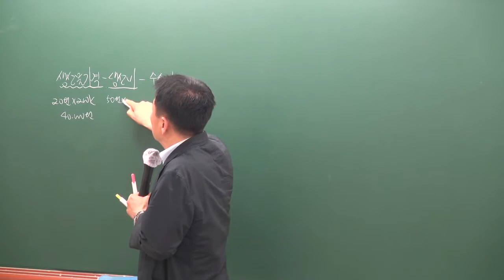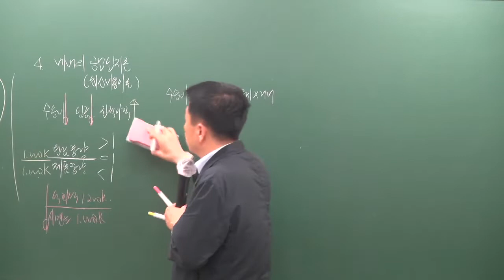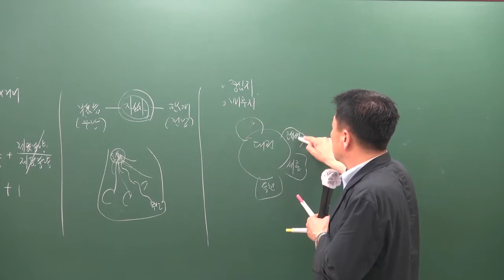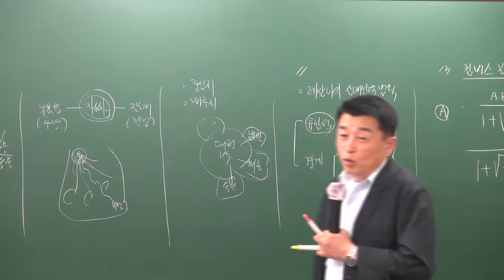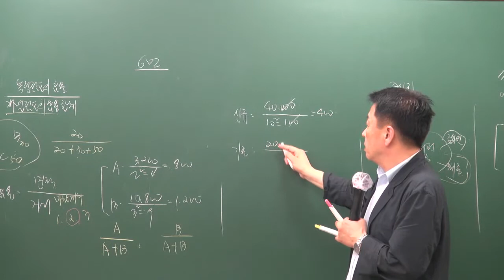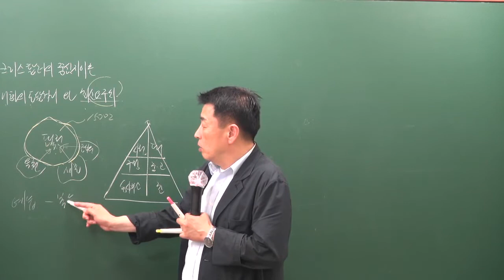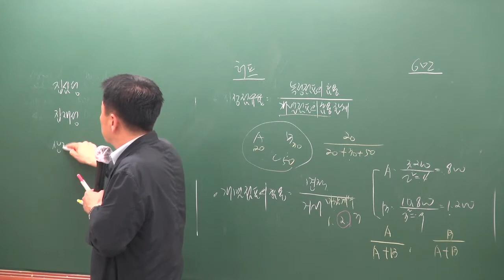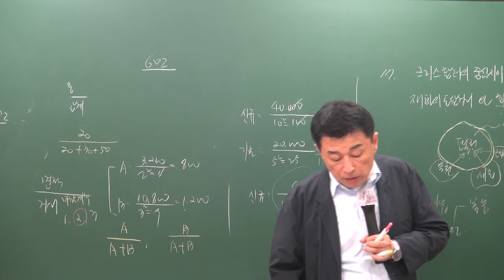[공전무] 2019년 공인중개사 부동산학개론 문제풀이 7-8